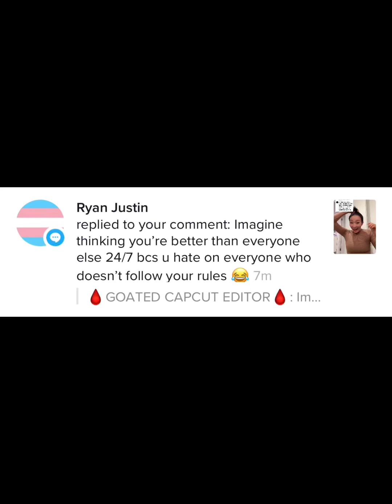If don't agree then don't agree 👍